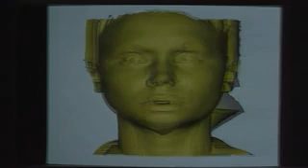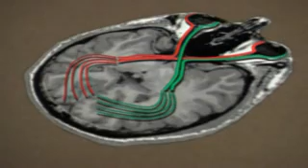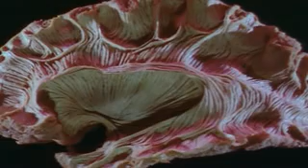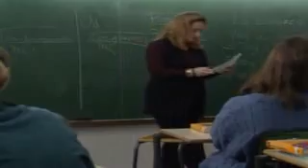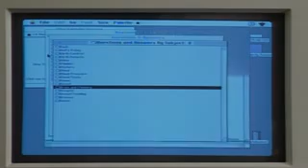DERBrain03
The Brain & Human Thought 3/3